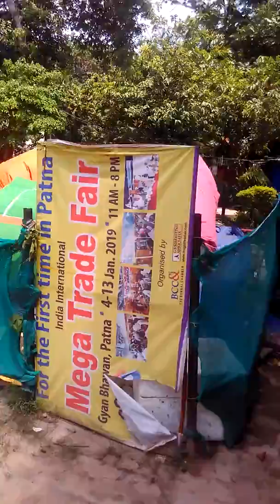Patna Children Park Opposite Bapu Sabhagar Auditorium